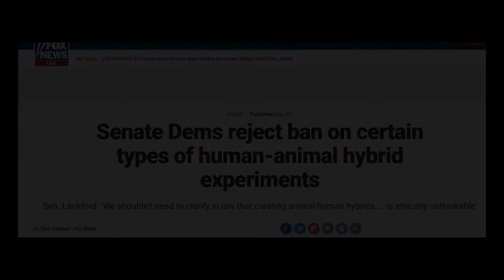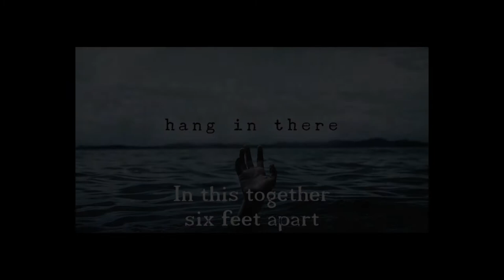"The Yolo Life LIE!!!!"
The world telling us everyday how "you only have one life to live". This is a tragic lie from the enemy that people buy into all the time. The truth is, we have been given the gift of Salvation from Jesus Christ (Yeshua).